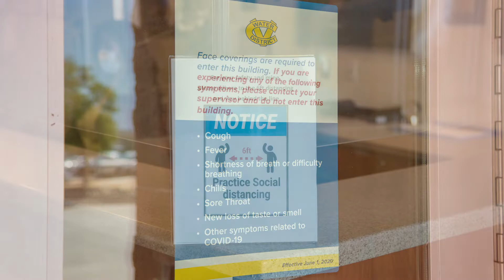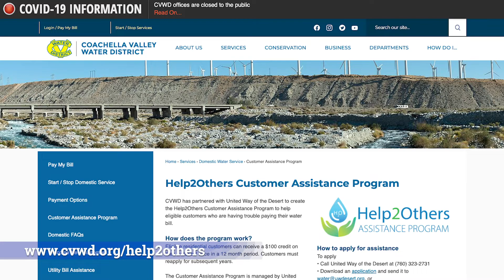2020 State of the District Address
CVWD President John Powell, Jr. provides a State of the District address for customers and stakeholders.